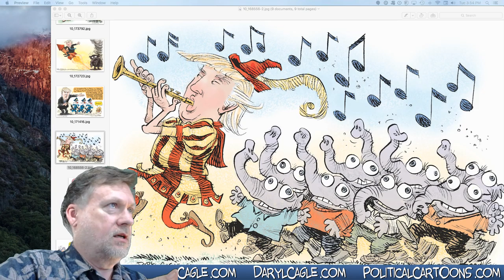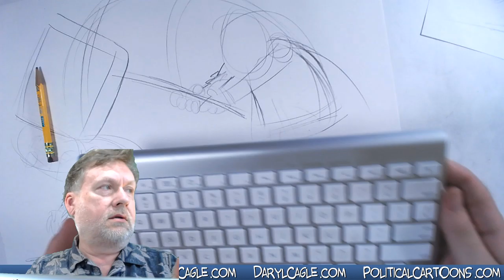Daryl Cagle Draws Donald Trump and Ted Cruz!